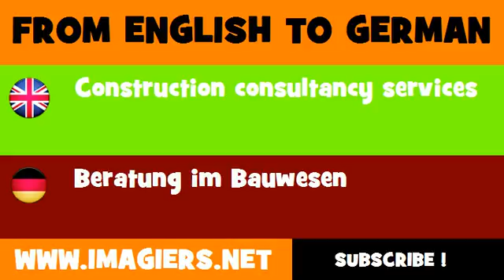DEUTSCH ENGLISCH = Beratung im Bauwesen